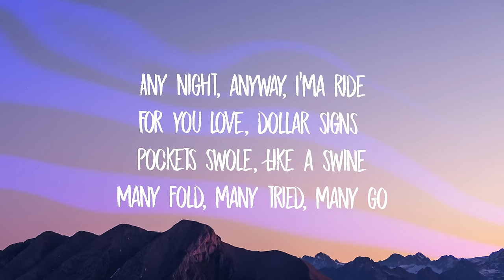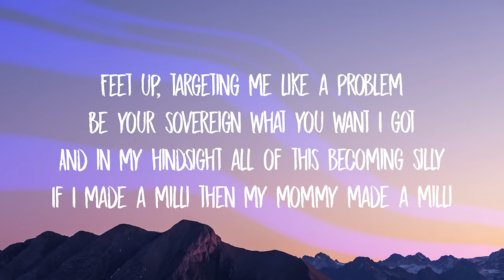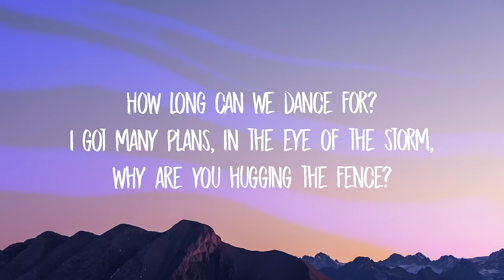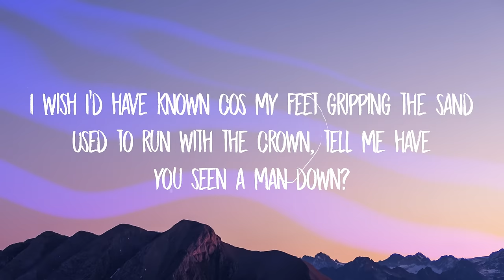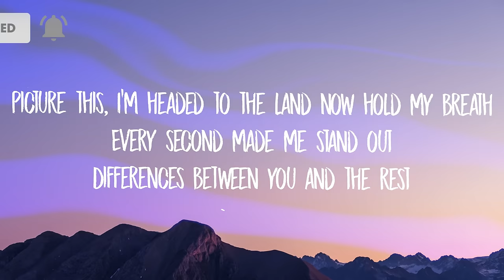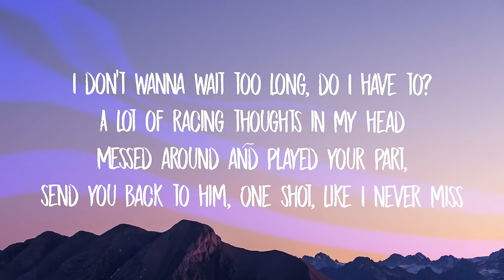Aries - FOOL'S GOLD (Lyrics)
Yeah

I was made in gold, fall asleep, this on my resumé
Feeling low, pop the ceiling, please don’t hesitate
Peeling off, chasing racks, keep me in shape
I don’t wanna wrap my mind around her every day
Any night, anyway, I'ma ride
For you love, dollar signs
Pockets swole, like a swine
Many fold, many tried, many go
I survived episodes I shouldn’t have
Sell me some
Love, drugs
I can make album out of

Feet up, targeting me like a problem
Be your sovereign what you want I got
And in my hindsight all of this becoming silly
If I made a milli then my mommy made a milli

Clearly on my next step
Took me for a host, why you can be my guest
Hard to catch sunshine waiting by my desk
You want fun times, I need nothing less

I don’t wanna wait too long, do I have to?
A lot of racing thoughts in my head
Messed around and played your part, send you back to him
One shot, like I never miss

How long can we dance for? I got many plans
In the eye of the storm, why are you hugging the fence?
I wish I’d have known cos my feet gripping the sand
Used to run with the crown, tell me have you seen a man down?
Picture this, I’m headed to the land now hold my breath
Every second made me stand out
Differences between you and the rest

You want fun times, fun time, fun time

Racing thoughts in my head